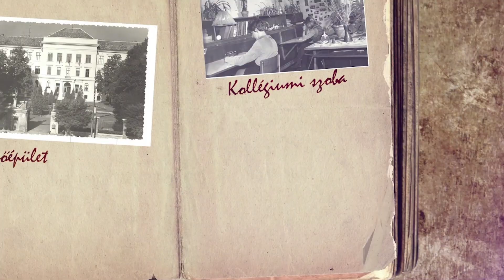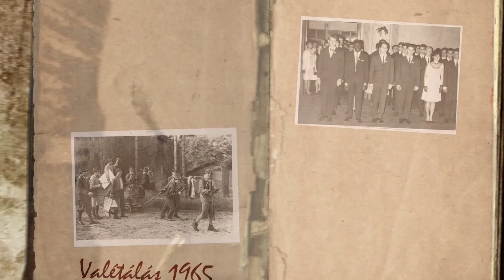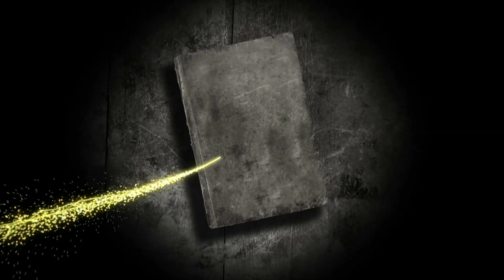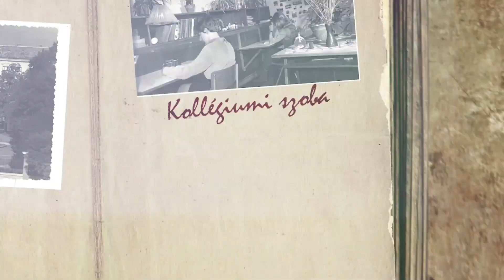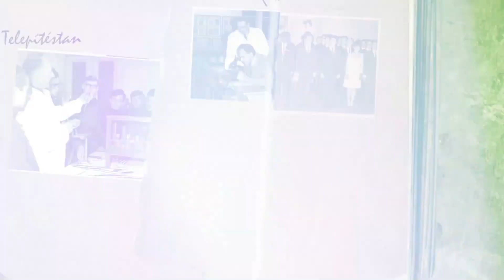Soproni Egyetemi Almanach - 24. Adás - Dr. Hargitai László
Dr. Hargitai László professor emeritus – KÖTELEZETT A CSALÁDI TRADÍCIÓ - - Soproni Egyetem múltidéző portré sorozata az intézmény legendás professzoraival, oktatóival, szakembereivel.  A beszélgetőtárs : Pluzsik Tamás